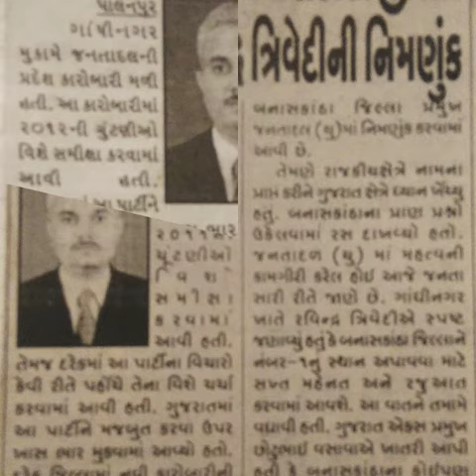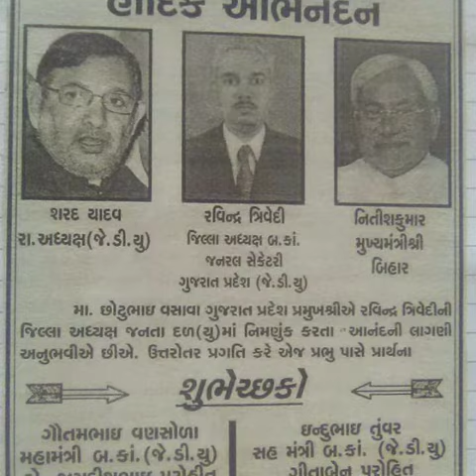૧૨ ..પાલનપુર વિધાનસભા ના ઉમેદવાર રવીન્દ્ર ત્રિવેદી ને વોટ આપી અપાવી વિજયી બનાવો..